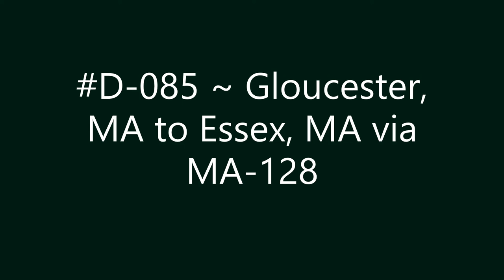D-085 ~ Gloucester, MA to Essex, MA via MA-128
Gloucester, MA to Essex, MA via MA-128.